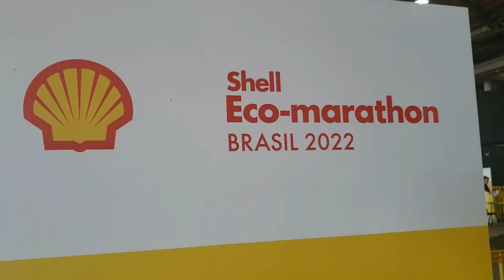Shell Eco-Marathon 2022 - Passeio pelos boxes e área de verificações antes de ir para a pista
A Shell Eco-marathon está de volta em 2022 depois de 3 anos sem evento, o último em 2019 também no Pier Mauá, no Rio de Janeiro.
Evento reunindo equipes de universidades do Brasil e algumas do exterior como Argentina, Peru, Colombia e México.

Dividida em 2 categorias, carros elétricos e à combustão (Etanol), todas as equipes precisam desenvolver carros eficientes e seguros, pois só podem ir à pista para testar a eficiência depois de passar por diversas verificações de segurança.

Nessa etapa, pela quarta vez, a Pato a Jato, equipe da Universidade federal do Paraná ganhou com mais de 600 Km por Litro de eficiência, ainda abaixo dos 702 Km/L que é o record deles mesmos em 2019.

Na categoria dos elétricos, a equipe Milhagem UFMG Elétrico, da Universidade Federal de Minas Gerais conquistou o primeiro lugar com uma incrível eficiência energética de 312 km/kWh.

Confira a classificação do evento (2022)

Motor a combustão interna

1º lugar: Pato A Jato (etanol) / Universidade Tecnológica Federal do Paraná – 619 km/l
2º lugar: Eco Delta (gasolina)/ Universidade Tecnológica Federal do Paraná Cornélio Procópio – 292 km/l
3o lugar: Pé Vermelho Racing Team (gasolina)/ Universidade Tecnológica Federal do Paraná Medianeira – 223 km/l.
Bateria elétrica

1º lugar: Milhagem UFMG Elétrico/Universidade Federal de Minas Gerais – 312 km/kWh
2º lugar: IFECO/Instituto Federal de Educação, Ciência e Tecnologia do Rio Grande do Sul Rio Grande – 225km/KWh
3º lugar: Kiri FAN / Universidad Tecnológica Nacional – Facultad Regional General Pacheco – 180 km/kWh

Um blog recheado de passo a passo, dicas, entre outras coisas super interessantes relacionadas a Eco Trecos, ou seja, coisas ecologicamente corretas para ajudarmos a transição energética e um mundo mais limpo.